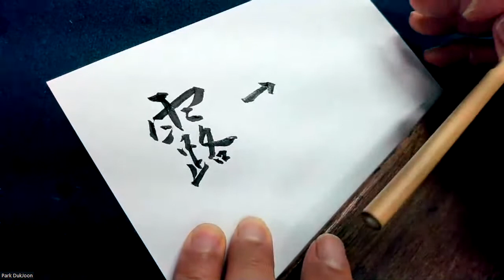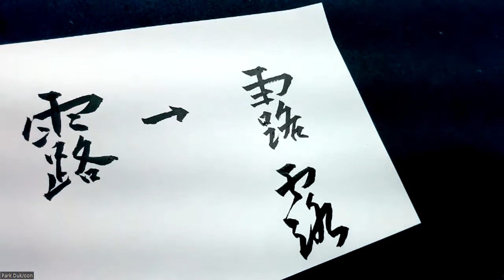5. 露 (이슬 로)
미리 알아야 할 기본원리 7종
기본원리[ 1 ].좌측 생략